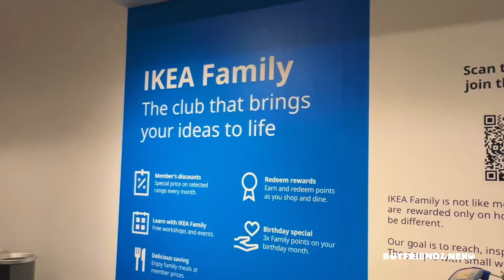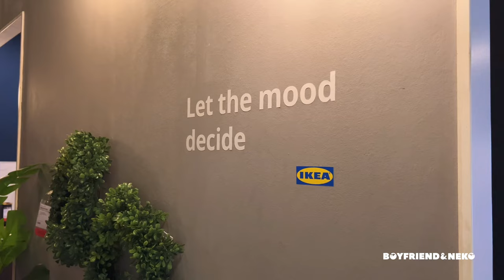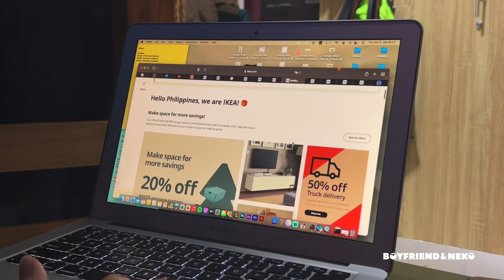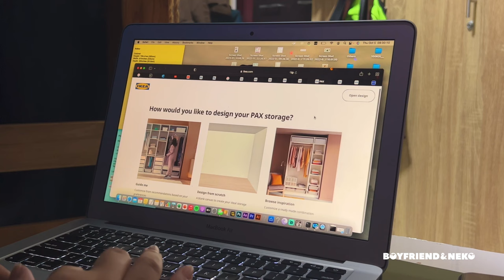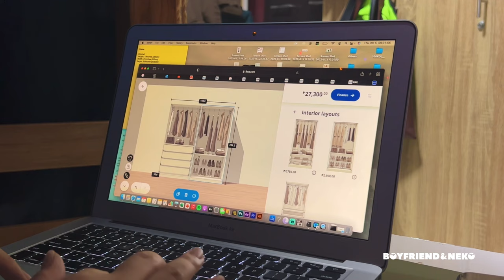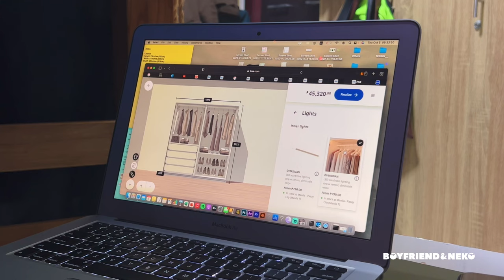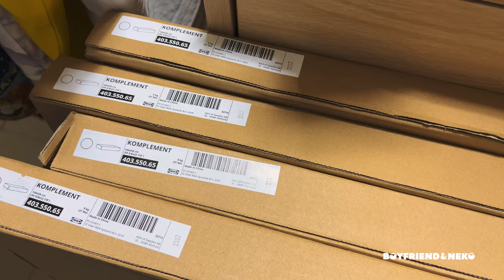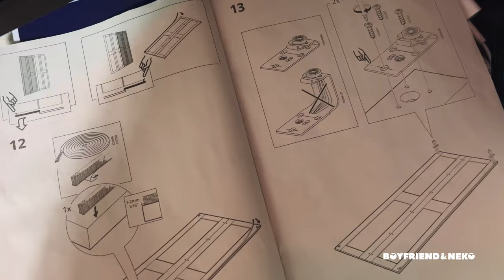IKEA PHILIPPINES Shopping Haul | Largest IKEA in PASAY | 40K Cabinet Pax Grimo DIY |Carlo Ver & Yoda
Welcome to this week's vlog! See what we do as a gay couple with three cats (kitsy, bronnie & shiro) living in Manila by watching this vlog.

Place(s) mentioned in the video:
IKEA, Pasay

Facts:
Where are you guys from? We're from the Philippines!
What editing software do we use? Lumafusion in iPad.
What camera do we use? Insta360 GO II, Canon M50 (with 22mm lens), iPhone 13 Pro Max & iPhone 14 Pro Max.